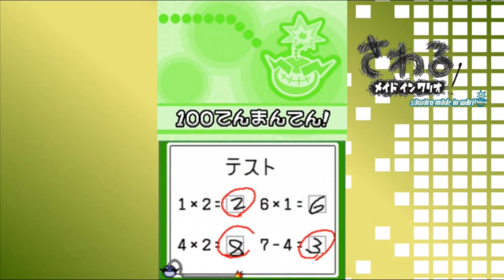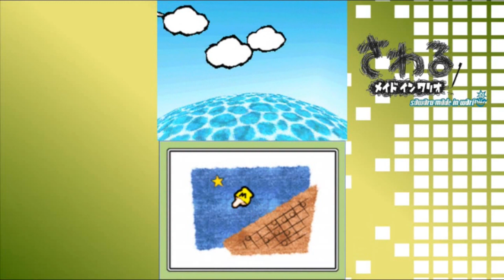天才科学者さん、発明した「ぶっしつさいせいマシーン」に自分で入ってしまう...。│さわるメイドインワリオ #4 ▼【実況プレイ/さわるメイドインワリオ攻略】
『──5秒で快感、さわる瞬間アクション！』

■任天堂DSで発売されました さわるメイドインワリオ の実況プレイ動画です。
■エンディングを目指していきます。
■カット＆アナ / Dr.クライゴア 攻略編

■メイドインワリオシリーズです。
最多・最短・最速がウリの瞬間アクションゲームが神ゲーすぎる│メイド イン ワリオ #1 ▼【実況プレイ/メイドインワリオ攻略】

■タイトル：さわるメイドインワリオ / Wario Ware / Sawaru Made in Wario
■本体：DS / WiiU (VC)
■発売日：2004年12月2日
■CERO：A指定

さわるメイドインワリオ Wario Ware ワリオ 実況 実況プレイ 攻略 BGM CM ボス OP